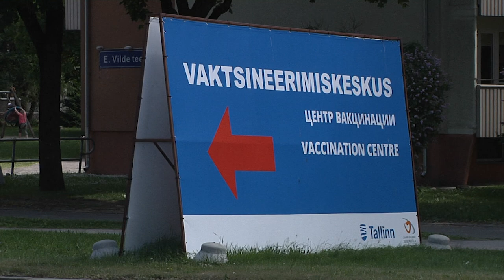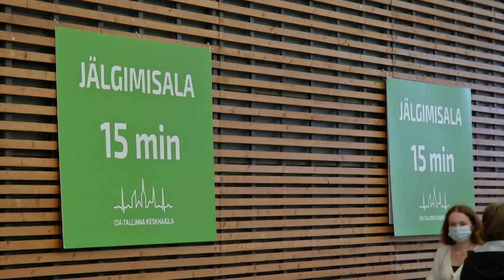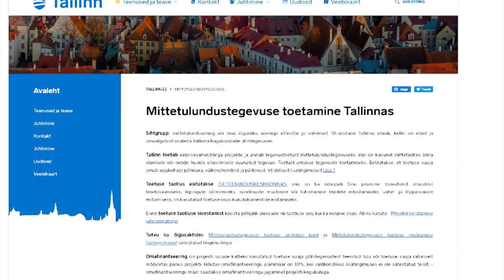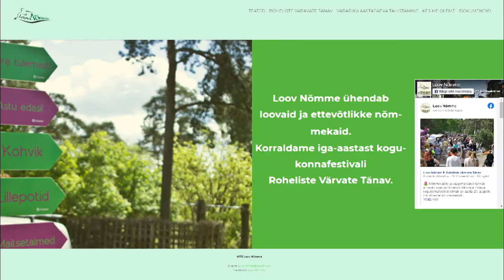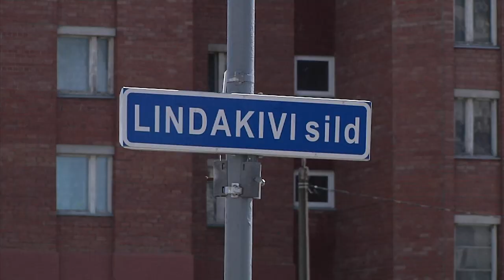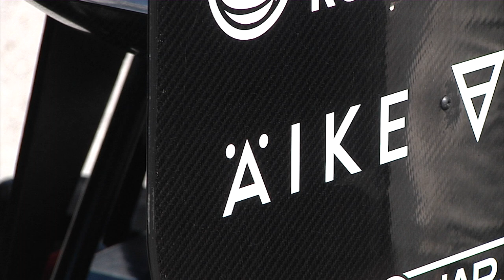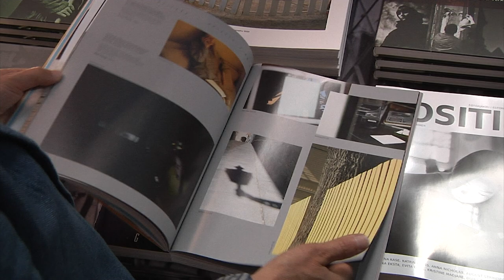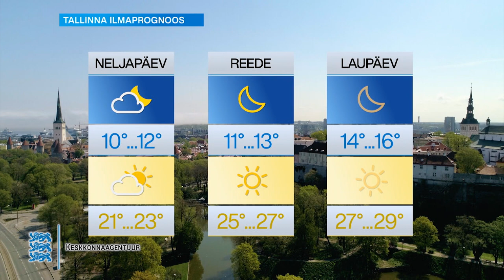16.06.2021 - Tallinna uudised